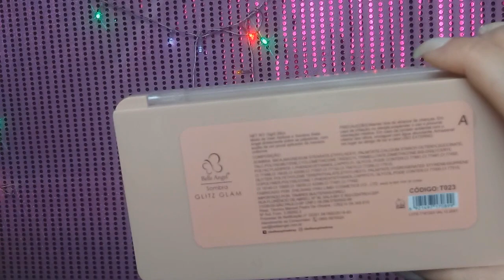LANÇAMENTO PALETA BELLE ANGEL GLITZ GLAM TOTAL EFFECT (FIQUEI ABALADA)